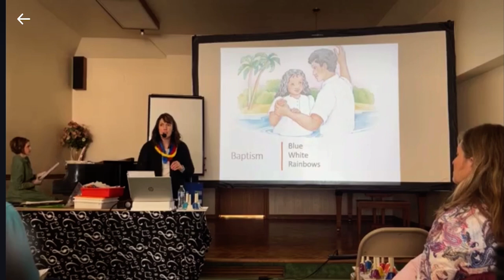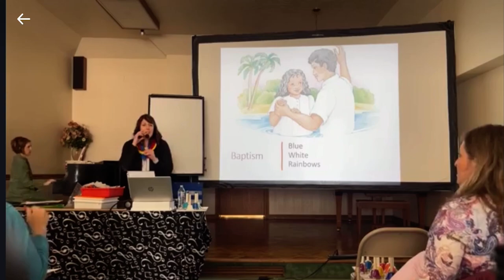Baptism Song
Do activity. Arm waves.